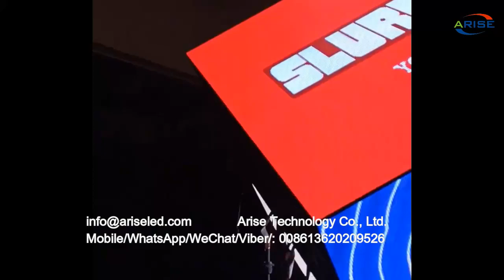Outdoor LED big Rubik's cube display landmark construction cultural tourism project plan, Magic Cube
Outdoor LED big Rubik's cube display landmark construction cultural tourism project plan, Magic Cube Screen For Store Sign Logo Advertising Club Bar Dj Free replacement of text video and pictures

8K UHD COB Mini LED display series: P0.4 P0.6 P0.7 P0.9 P1.0 P1.2 P1.25 P1.5 P1.8

1.Outdoor Full Color LED Displays
1.1 Outdoor popular back service fixed installation

1.2 Outdoor front service fixed installation

1.3 Outdoor Rental
P2.976/ P3.91/ P4.81/ P5.95
1.4 Outdoor stadium perimeter

2.Indoor Full Color LED Displays
2.1 Indoor fixed installation
2.2 Indoor Rental
P1.953/P2.604/ P2.976/ P3.91/ P4.81
3.Indoor Flexible Full Color LED displays
4.Transparent Full Color LED displays

1.1. 户外常规固装
1.2. 户外快锁前后双维护固装
1.3. 户外租赁屏
1.4. 户外球场围圈
2.1. 户内固装
2.2. 户内租赁